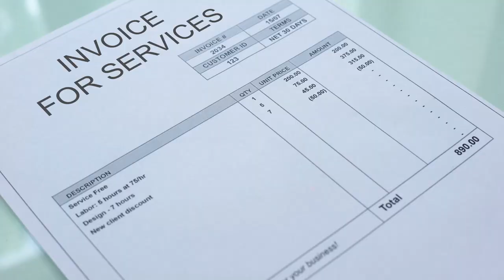PASTRY & BAKERY DEPARTMENT - Dijamin Kerja Atau Wirausaha